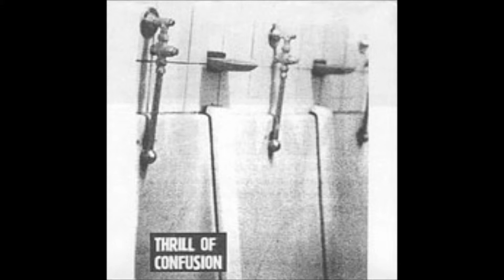Thrill of confusion - Dreamy forest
S/T (1994)